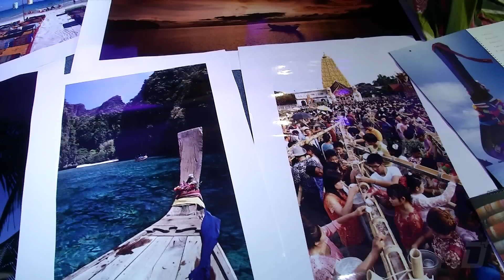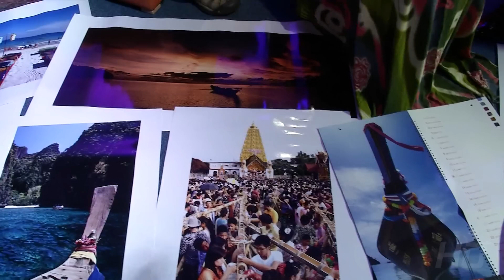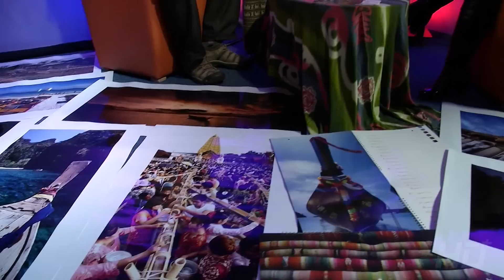Travel Journal (109) - Pepa Středa představuje barevné Thajsko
V dnešním TRAVEL JOURNALu na HD+ se vydáme do "země úsměvů", která se může pyšnit nejdéle vládnoucím králem světa, krásnými plážemi a exotickými jídly - do THAJSKA! Průvodcem nám bude fotograf a cestovatel PEPA STŘEDA Moderuje Eva Kvasničková.